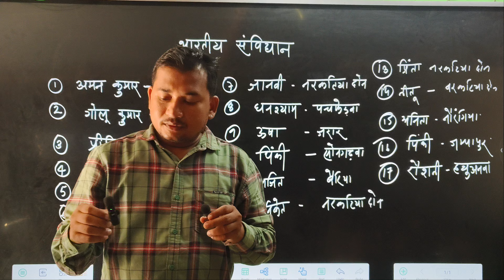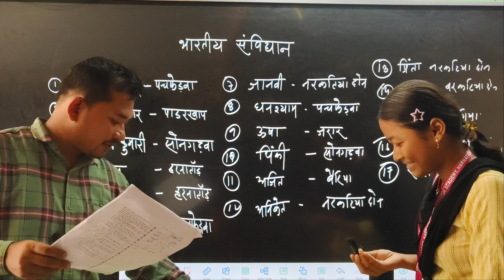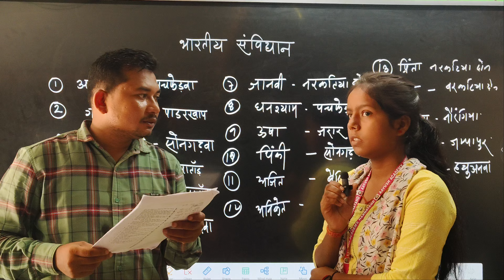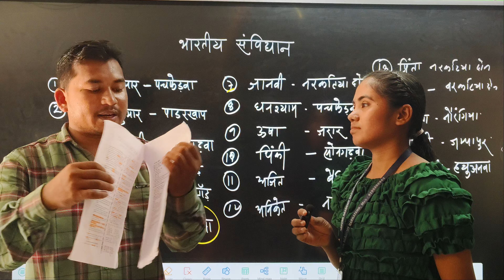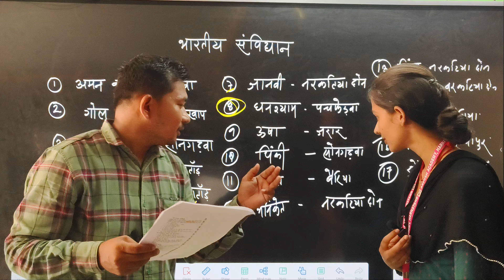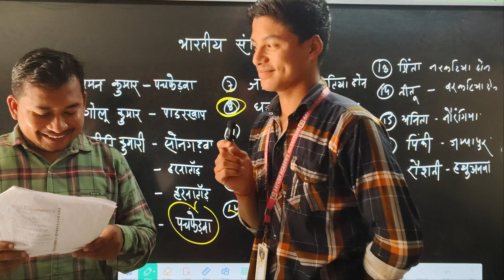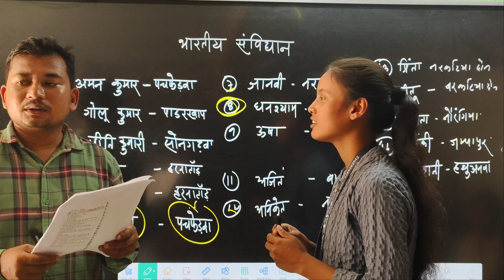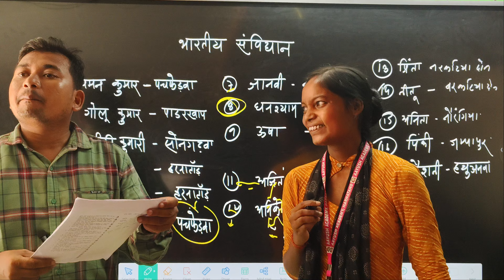विद्यार्थियों ने संविधान सभा से संबंधित प्रश्नों का धज्जियां उड़ा दिया। For - All Competitive Exam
विद्यार्थियों ने संविधान सभा से संबंधित प्रश्नों का धज्जियां उड़ाया,,,
For Bihar SI, RLY, SSC Bihar Police,& All Competitive Exam